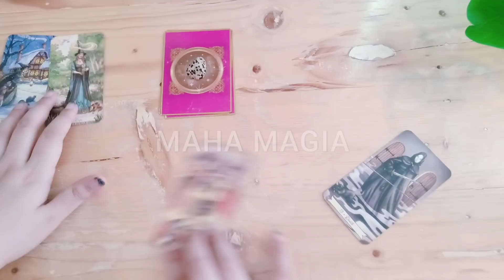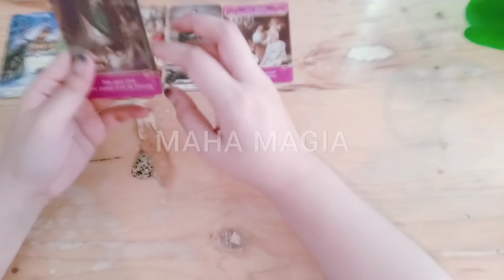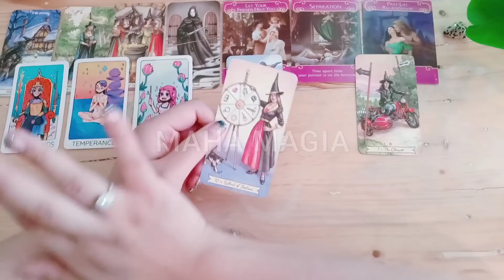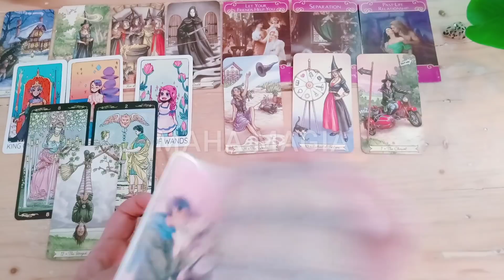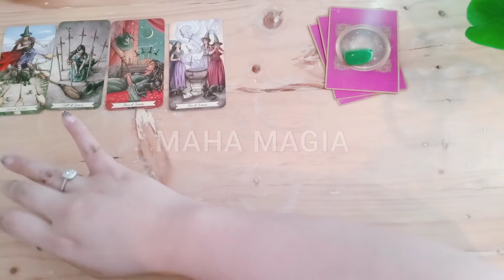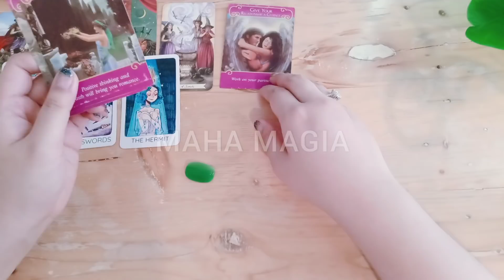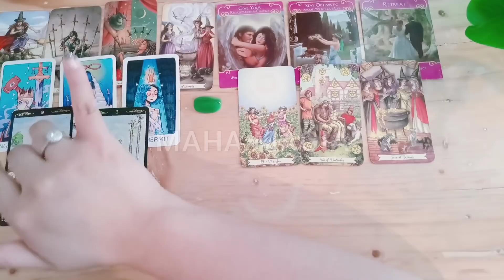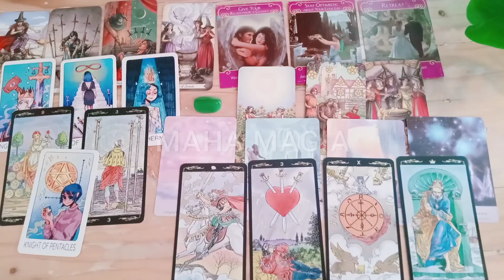Siapa yang tidak berhenti memikirkanmu ✨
Dia tidak bisa berhenti memikirkanmu
1. 2:02
2. 22:22

1. IDR 135.000/ 3 pertanyaan

2. IDR 260.000/ 20 menit video

3. IDR 360.000 - URGENT/ 30 menit interactive call